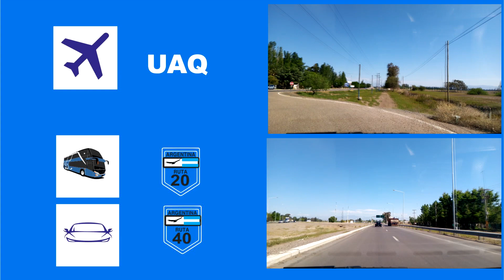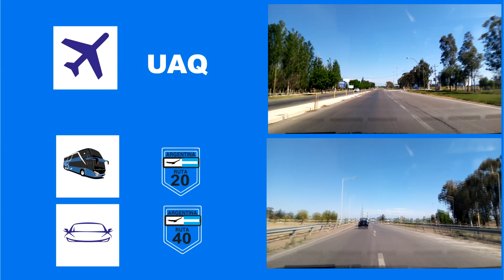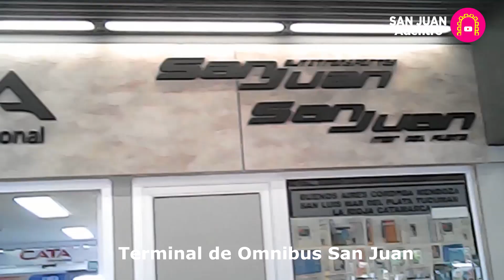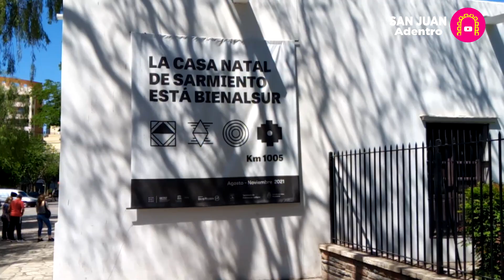Si Venís a San Juan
Una pasada por la Capital sanjuanina y su moderna infraestructura.